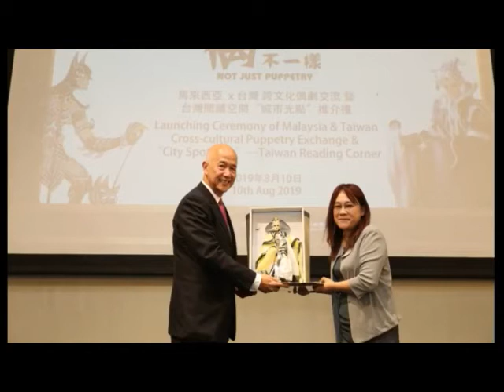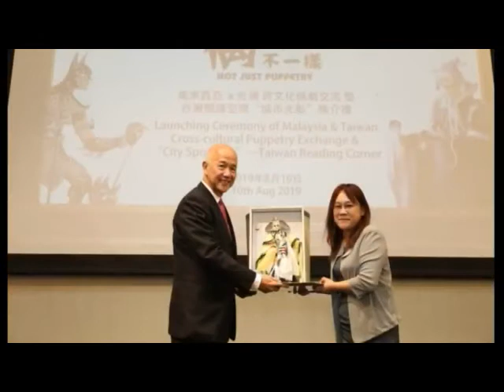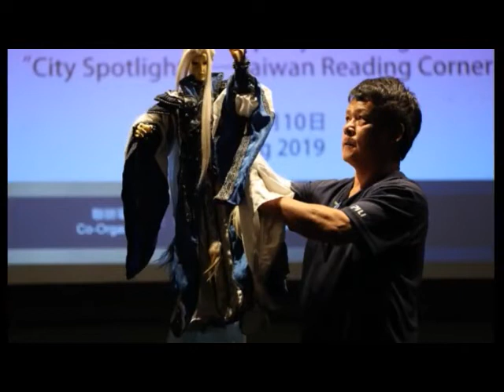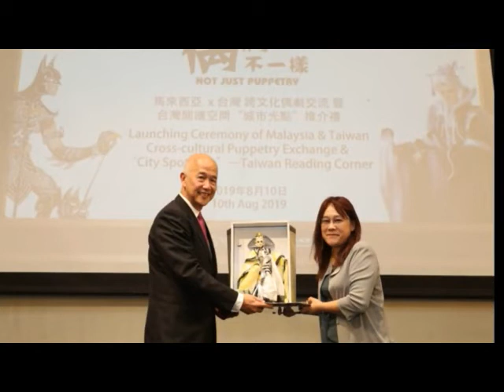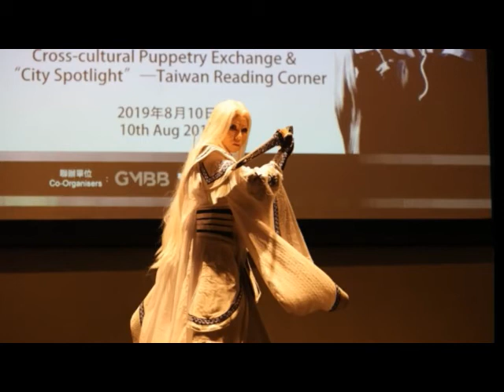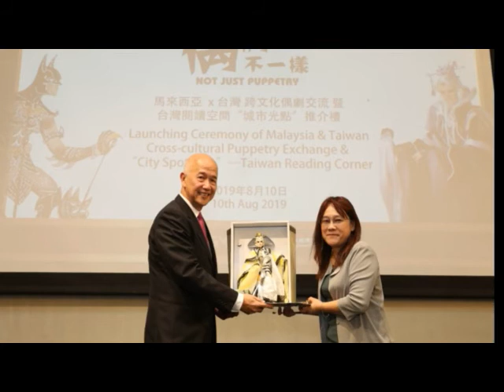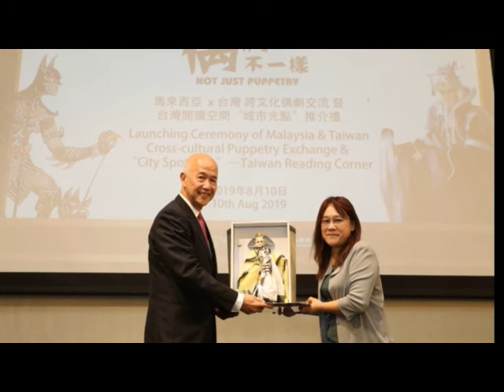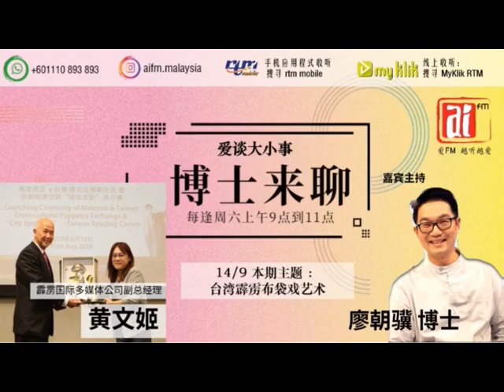2019.09.14 Aifm 博士来聊：廖朝骥与黄文姬：《台湾霹雳布袋戏艺术》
黄文姬（霹雳国际多媒体公司副总经理 ）
每逢星期六早上9am -11am,马来西亚国营中文电台 “爱F M”（AI F M）,《博士来聊》，是一档研究者、学术爱好者对谈，分享研究心得、谈书和论学的直播电台节目。
主持DJ:林卿柔
嘉宾主持：廖朝骥博士
广邀各位学者、专家、老师及同学到空中与听众分享。

Wechat:joeliaw